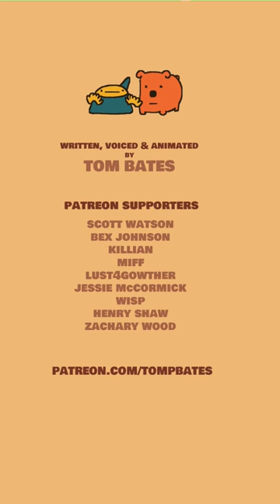Nigel and Marmalade help a blob with a TV problem